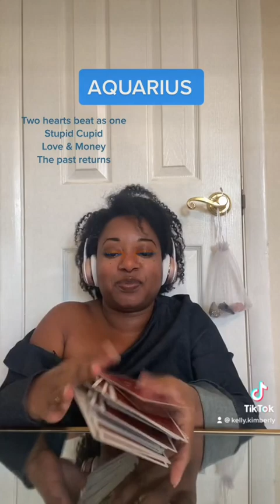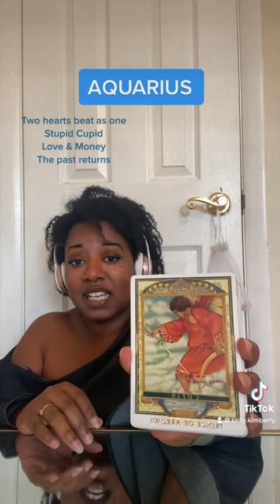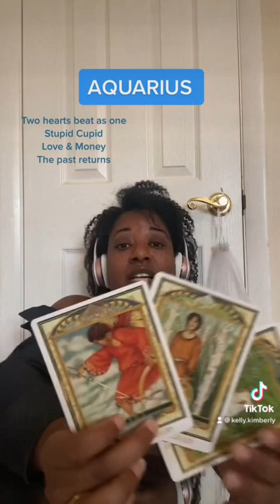AQUARIUS Past Life Memories🌛✨🕊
Who do you love? Tell me more! Your love options are endless, but there is one that got away and kept your soul! It’s safe to love again.

Past Life Reading and psychic tarot cards